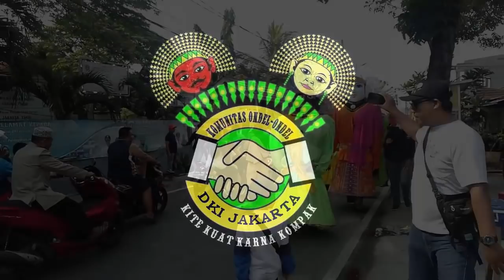Pawai Ondel ondel milad cbbs, ondel2 komunitas~ Keren banget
Ondel-ondel ultah cbbs, perdana

Kami Menerima Panggilan:
👉 Ondel ondel
👉 Silat palang pintu
👉 Gambang Kromong
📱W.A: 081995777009